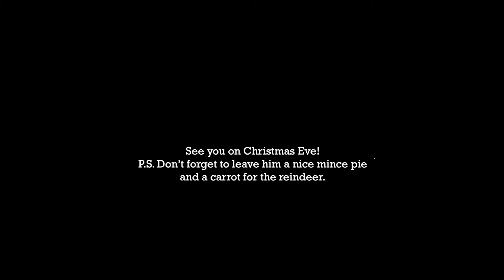Caitlin - Personalised Video from Father Christmas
Merry Christmas Caitlin, from Father Christmas and all of us here at Virgin Balloon Flights.